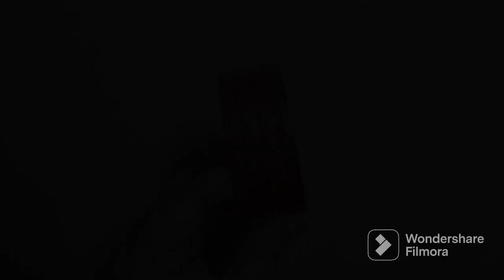New Design !!😍 DIY Silk Thread Bangle 💯😍 | Silk Thread Bangles | बंगले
Latest Silk thread bangles
How to make silk thread bangles at home
Thread Bangles Making New Model